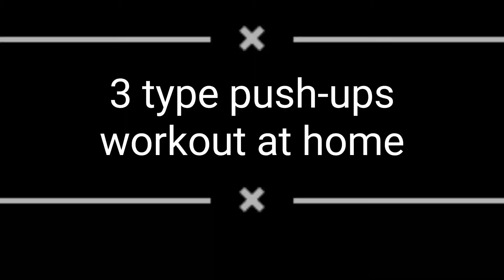Push-ups se banao chest। घर पे सीना चौड़ा करें। पुश अप का सही तरीकाindiandesigym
Push-ups se banao chest। घर पे सीना चौड़ा करें।only home gym#indiandesigym#motivation#gym

Chest workout at home। सीना चौड़ा कैसे बनाएं।indiandesigym

।body kaise banaye। देसी जिम कैसे बनाएंindian_desi_gym_viral

desi gym kaise banaye
ghr pe Gym kaise banaye
desi jim kaise banaye
body kaise banaye
big chest workout at home
body banao
songs
desi gym workout at home
desi gym workout
देसी जिम कैसे बनाएं
घर पे जिम कैसे बनाएं
बॉडी कैसे बनाएं
desi body
desi gym
desi jim
desi workout exercise
body banao
body banaye